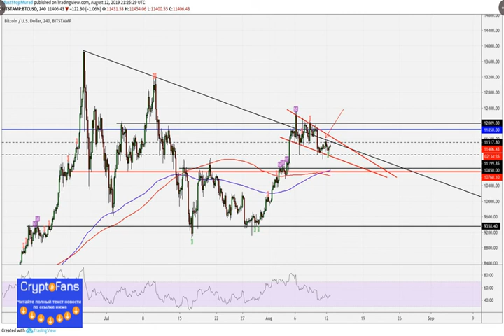cio Adaptive Capital: Время покупать на уровнях поддержки, биткоин движется к $100 000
Бывший аналитик Goldman Sachs и инвестиционный директор криптовалютного хедж-фонда Adaptive Capital Мурад Махмудов ожидает, что ку